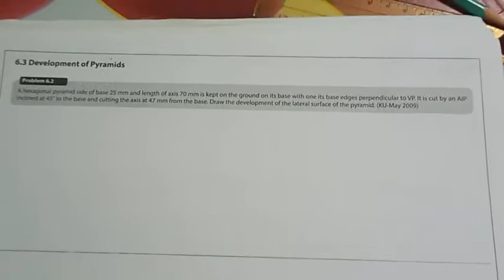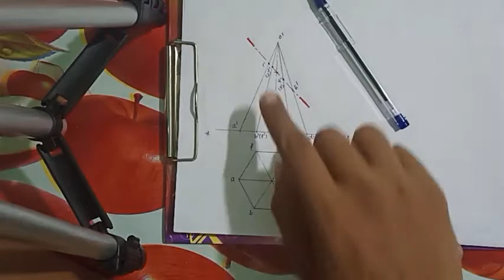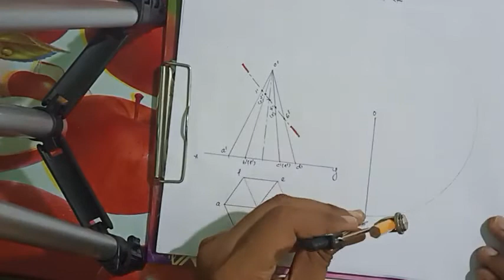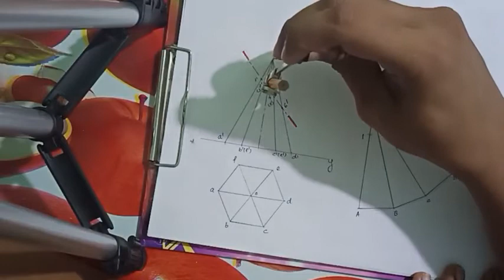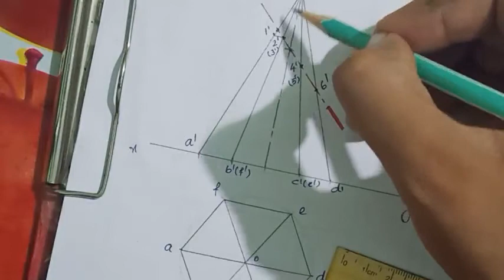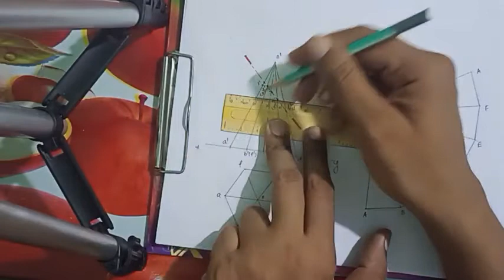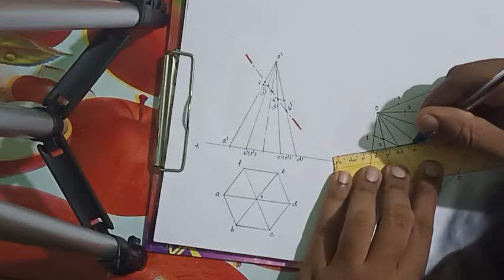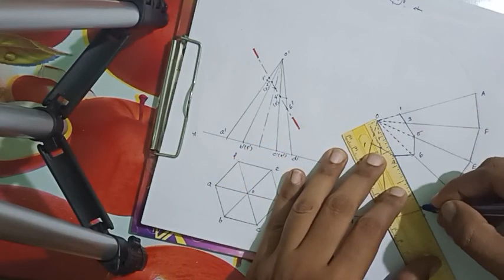Development of hexagonal pyramid (1)